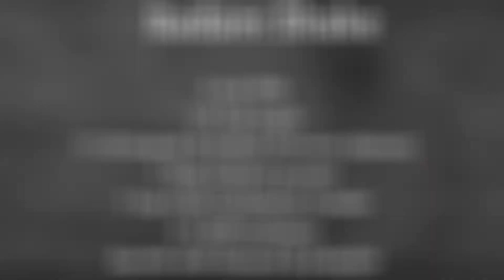Easy & Healthy Badam Milkshake | Almond Milk | बादाम मिल्कशेक | Badam Shake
Badam Milkshake Recipe | Almond Milk | बादाम मिल्कशेक | How To Make Badam Milkshake | Almond Milkshake | Badam Milk Recipe | Almond Milk